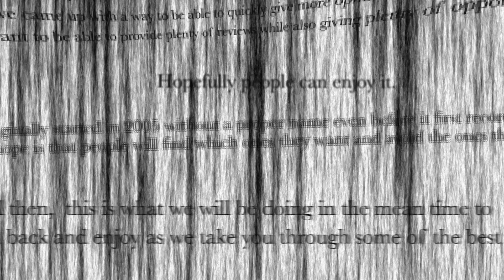Rapid Fire Roundup January 2022 - with Chris Yi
Chris Yi takes a look at 10 games that he's played recently, one pretty bad one, several good ones, and even some great ones!

00:00 - Introduction
01:05 - Gargoyles
02:29 - Neoville and Llama Land
04:16 - Bad Company
05:16 - Mobile Markets
06:34 - Riftforce
07:32 - WoW: Wrath of the Lich King
08:49 - Rolling Realms
10:20 - 7 Wonders: Architects
11:17 - Dune Imperium: Rise of Ix